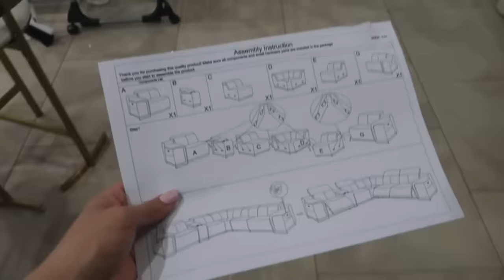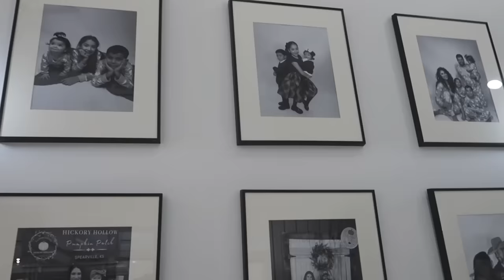POR FIN NUESTRA SALA TERMINADA EN NUESTRA NUEVA CASA! 🏡 MIRA TODO EL PROCESO 😍!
-Espejo Dorado
-alfombra
-sillones
-Cuadros donde puse las fotos
-Sconces, luces que puse en las fotos
-mesa de centro